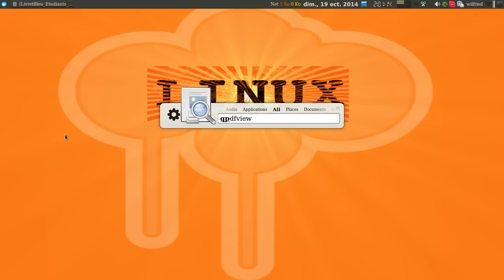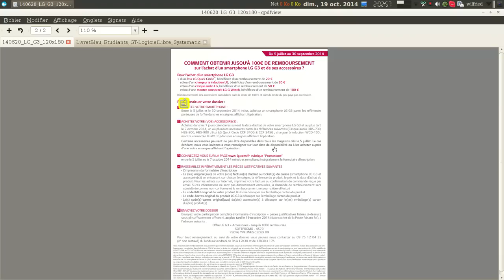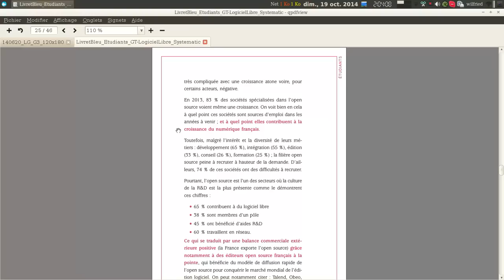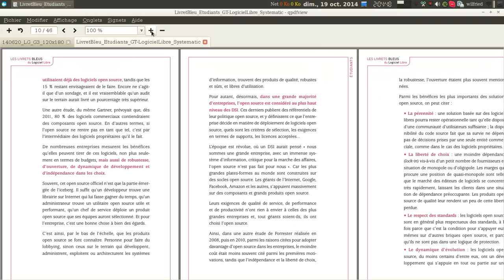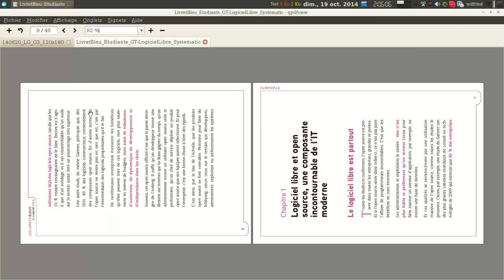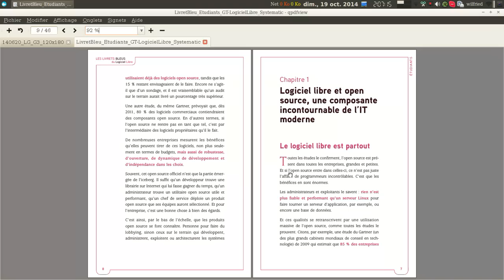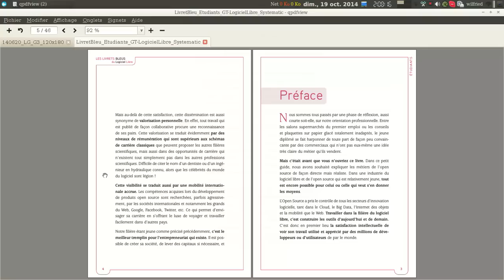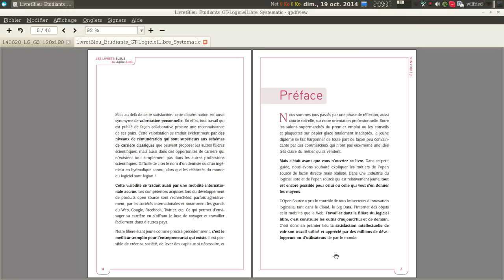Présentation de "qpdfview" lecteur pdf sous gnu/linux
Présentation du logiciel opensource "qpdfview" un lecteur de fichier pdf sous Gnu/Linux sur le blog wilfriedcaruel.svnet.fr